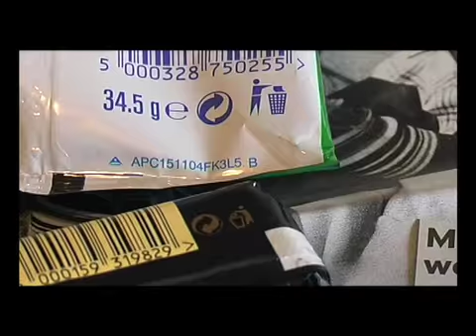The Smoking Man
London production company IMP Film Co. self produced this short documentary film 'The Smoking Man' about the effects of smoking cigarettes on the environment. stop
Produced and Directed by Perry Stevens
An IMP Film Co. production London 2007
A short documentary looking at the litter issue caused by smokers dropping thier cigarette butts on the streets and why the tobacco industry refrain from printing 'Do Not Litter' slogans on their packs.